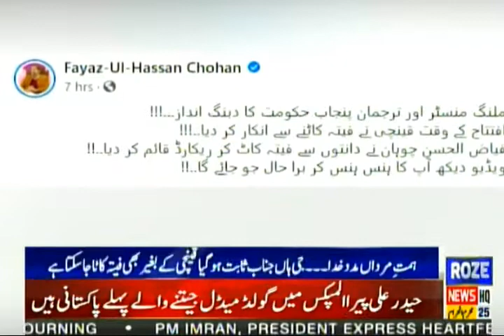Roze News Bulletin | 09:00 AM | 03 September 2021 | Rozenews